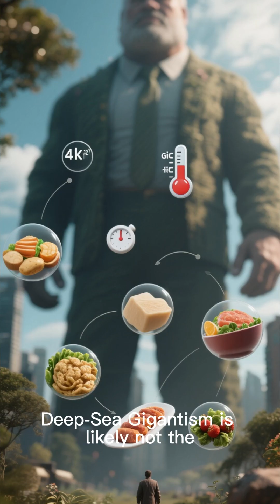Deep Sea Monsters: Why Are They So RIDICULOUSLY HUGE?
The Oarfish and the Giant Squid are just the beginning. We've only explored 5% of the ocean—what other giants are lurking in the dark?